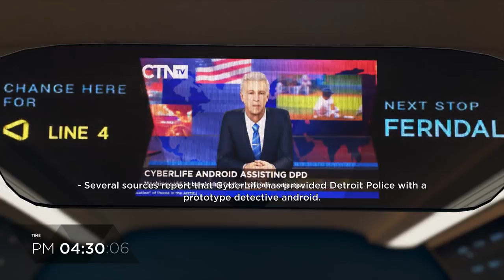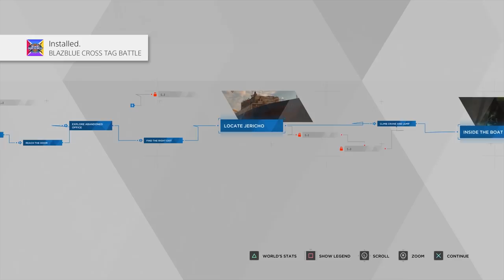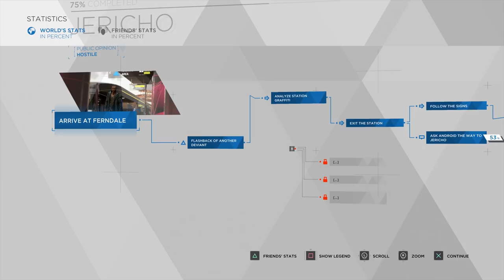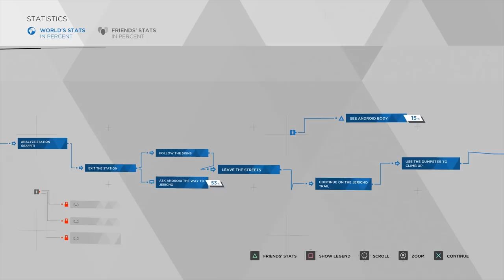Super Best Friends Play Detroit: Become Human (Part 7)